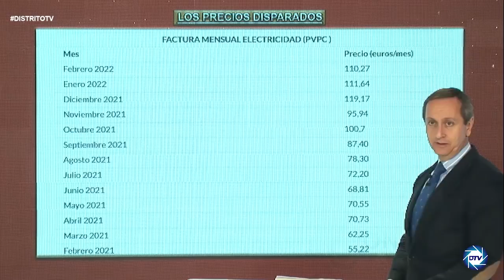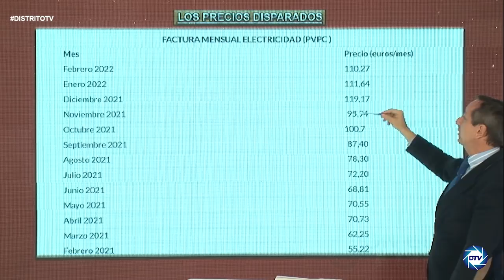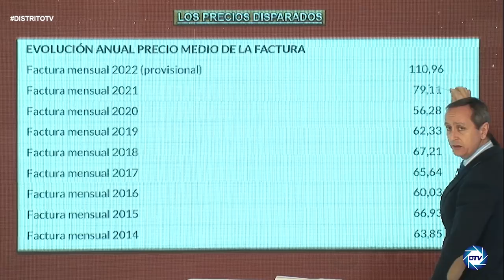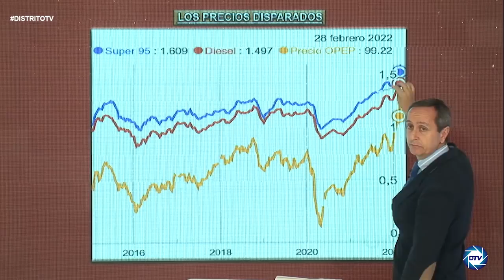💥BRUTAL💥INFORME CARLOS CUESTA, sale a la luz la verdad que oculta SÁNCHEZ y que le deja retratado